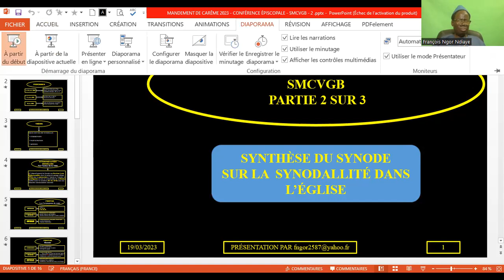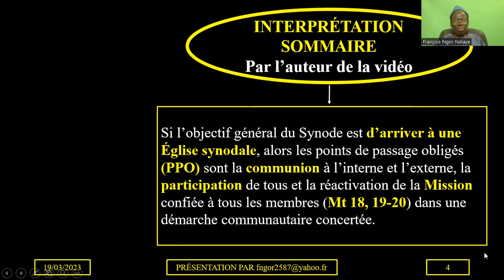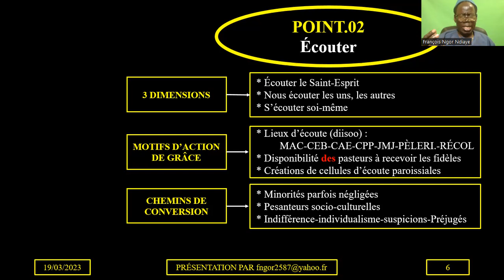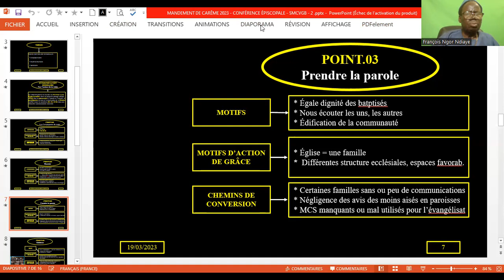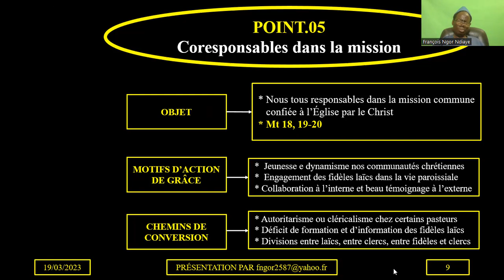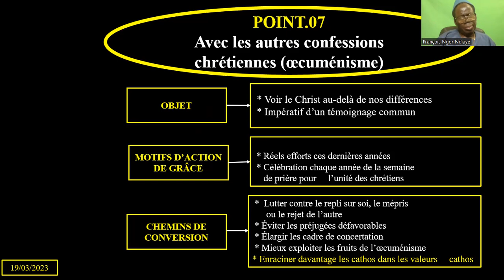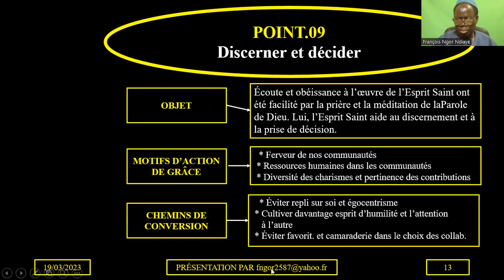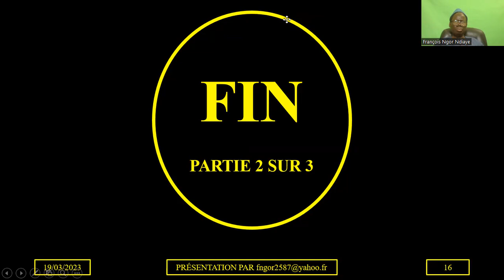MANDEMENT DE CARÊME 2023 – SMCVGB - 02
FRANÇAIS
 Synthèse du synode sur la synodalité dans l’Église

SEEREER
  Ndoq nen ge bindeena no a yoon  a len Jàngu ne

WOLOF
 Tëŋ u sinood bi ci and u Jàngu bi